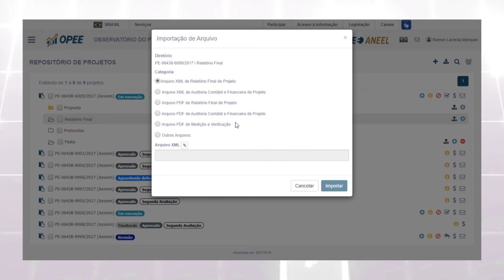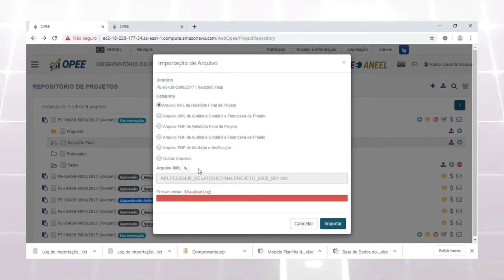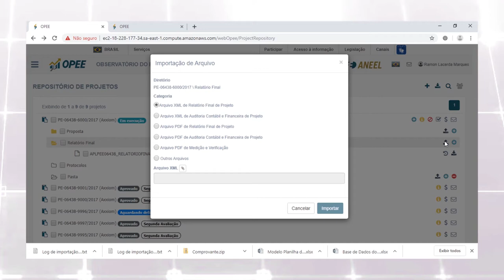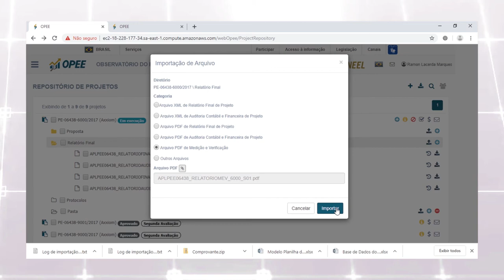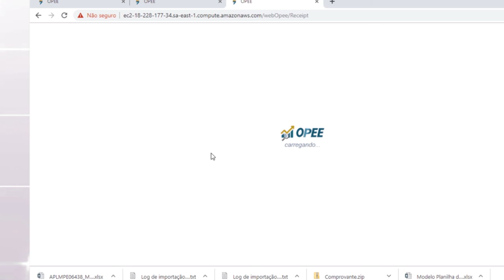OPEE - Módulo 10: Importação e envio de Relatórios Finais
Orientação dos procedimentos de envio,  acesso ao log de envio de arquivos de relatório final de planos de gestão e projetos de eficiência energética, a identificação e depuração de possíveis erros de preenchimento, assim como realizar a validação dos arquivos, comprovantes de envio e verificação das versões dos documentos enviados.